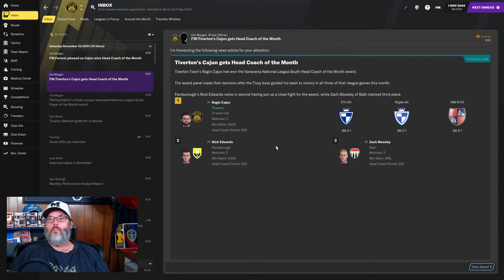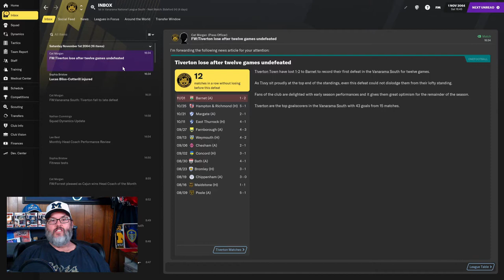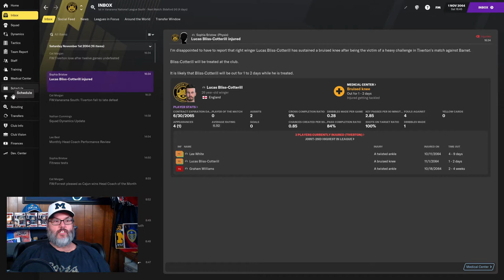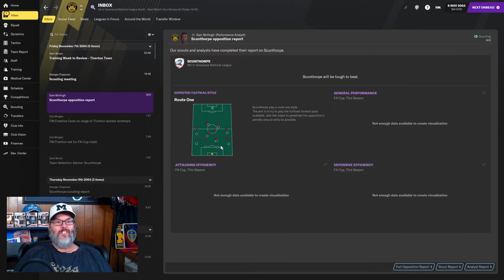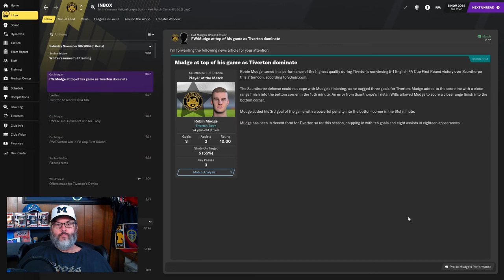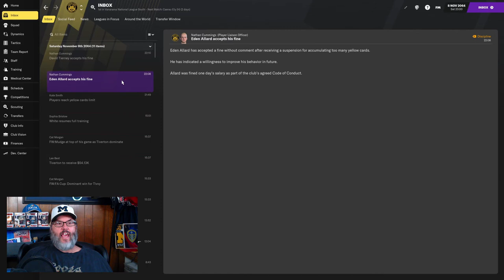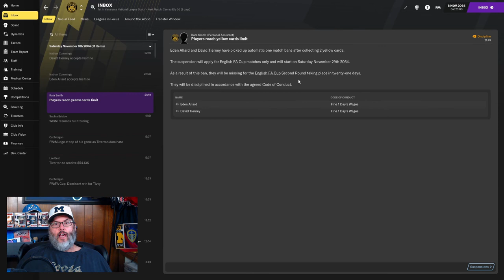Football Manager 2021 Youth Challenge - Play the Kids – Ep. 14 - Shocker in the FA Cup